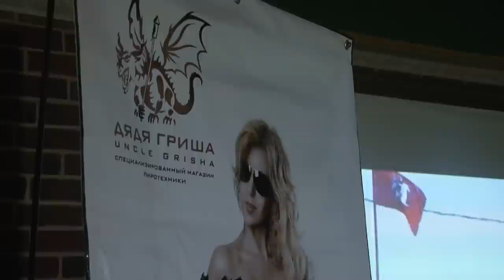Пресс-конференция - Смоленский звездопад 2014